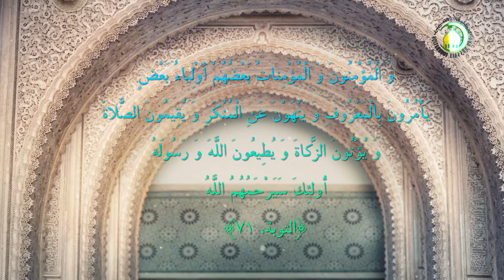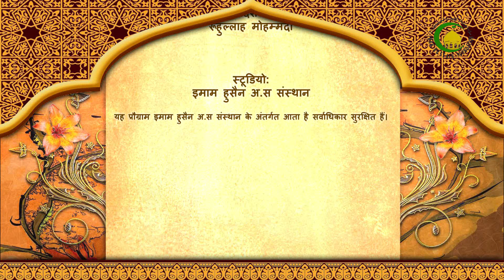200. जादू, टोना - विशेषज्ञ : मौलाना असकरी रज़ा साहब मेरठी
इस प्रोग्राम में जादू-टोना की परिभाषा बताते हुए दोनो का सीखना सिखाना हराम बताया गया है। जादू और टोना से बचने के लिए अपने घरों में नमाज़,दुआ और कुरआन की तिलावत करनी चाहिए। आखिर में एक सवाल का जवाब दिया गया है।